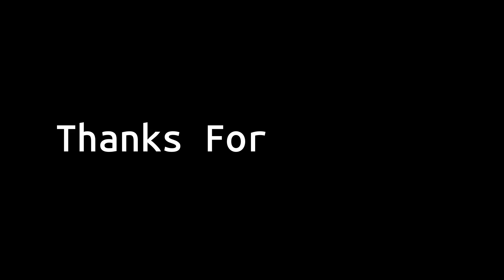Dholida Dance Cover || Gangubai Kathiawadi || Alia Bhatt || Nrityadharanjali || Anamika Patra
Hey guys,
Hrre we are with the most trending song of nowadays .Dholida from the movie Gangubai Kathiawadi.

Performed by- Anamika,Rinki,Shreyasi and Rimpa
Choreography-Anamika Patra
Cinematography-Samaresh Sharma